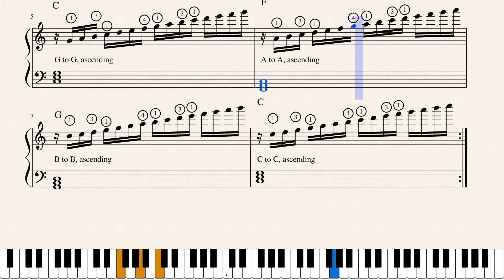Czerrny - C major Scale Warmup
Simplified version of exercise one from The School Of Velocity